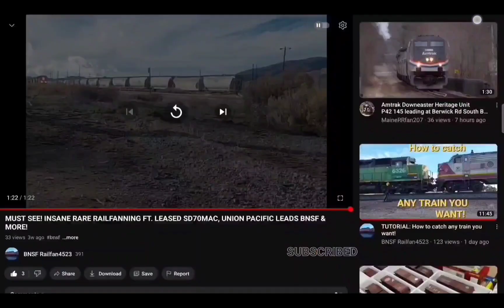Railfanning at Tehachapi, CA - September 28th, 2024